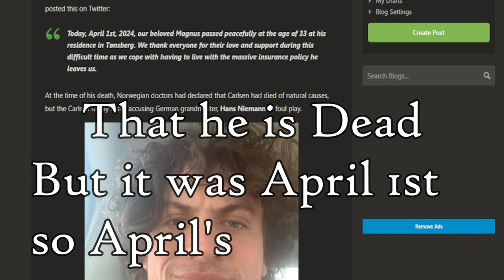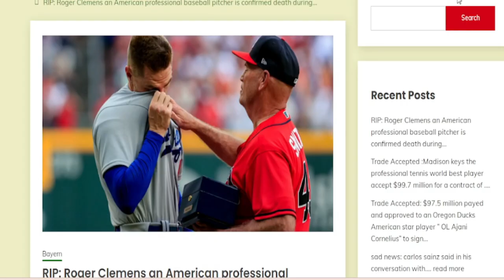MAGNUS CARLSEN DEATH NEWS 2024 | REAL OR FAKE ?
News is spreading everywhere that former World Champion and Greatest player of all time Magnus Carlsen is no longer with us and He is a Dead. But is this news true or what is the source of the news ? In this video we will uncover that. Magnus carlsen is the 17 times world champion and His Death will be terrible loss in the Chess World.